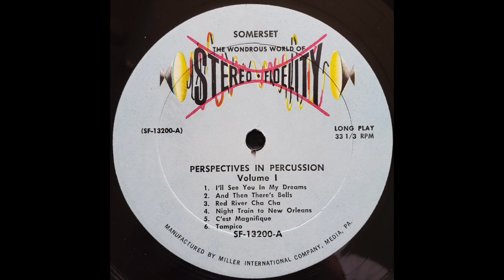Skip Martin - And Then There's Bells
From the 1961 LP "Perspectives In Percussion Volume 1"